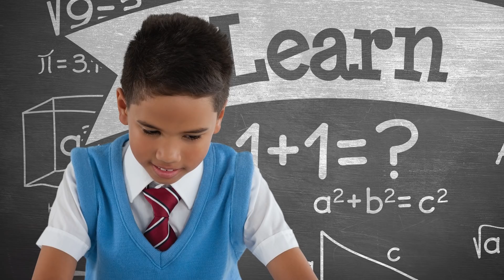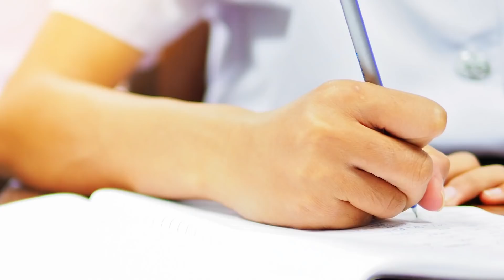Las Personas Malvadas Tienen Un "Factor Oscuro" En Común, Según Los Científicos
La verdadera maldad es un concepto aterrador. Pero gracias a un nuevo avance científico, los investigadores creen haber identificado el llamado Factor Oscuro, que permite cuantificar las tendencias malignas de los individuos.

Pero, ¿qué es este Factor Oscuro y cómo funciona? Ahí es donde las cosas se ponen interesantes, y complicadas.

A principios del siglo XX, el psicólogo Charles Spearman identificó lo que llamó el factor-g, un factor general de la inteligencia. La idea es que las personas inteligentes no lo son solo en una cosa, sino en general. Así que si se le da a una persona inteligente cualquier tipo de prueba, es probable que obtenga una puntuación alta, independientemente del tipo de prueba que sea.

Esto se denomina "indiferencia al indicador". Pues bien, hace unos años, algunos investigadores de la Universidad de Copenhague empezaron a preguntarse si la maldad, al igual que la inteligencia, también es indiferente al indicador, y si hubiera un factor general de maldad que, al igual que un factor general de inteligencia, conectara todos los tipos de maldad.

Y así nació el Factor Oscuro. La idea: alguien que obtuviera una puntuación alta en una prueba que graficara los rasgos de la maldad, también obtendría una puntuación alta en cualquier otro tipo de prueba de rasgos de maldad.

Los investigadores tuvieron que definir primero cuáles son esos rasgos oscuros. Según Psychology Today, tradicionalmente hay tres rasgos malignos principales: el narcisismo, el maquiavelismo y la psicopatía. Pero los investigadores de la Universidad de Copenhague identificaron en realidad nueve rasgos para su estudio:

Egoísmo
Maquiavelismo
Desapego moral
Narcisismo
Derecho psicológico
Psicopatía
Sadismo
Interés personal
Rencor

¿Los resultados? Según Scientific American, el estudio indicó que existe un Factor-D común, ya que estos rasgos están relacionados entre sí. Argumentan que, todas estas tendencias oscuras provienen del mismo atributo teóricamente fluido, el Factor Oscuro, tener una de estas tendencias hace que sea más probable que exhibas los otros rasgos.

¿Qué significa esto en términos prácticos?

Bueno, no hay una descripción uniforme que prediga exactamente cómo se comportarán las personas con un alto factor-D, pero el estudio de la Universidad de Copenhague sugiere algunos componentes clave que se pueden encontrar en las personalidades de estos individuos. El estudio describe el factor-D como

"[...] la tendencia general a maximizar la propia utilidad individual -descartando, aceptando o provocando malévolamente el deseo de los demás- acompañada de creencias que sirven de justificación".

Desglosemos esto.

"Maximizar la utilidad individual" significa básicamente que hacen las cosas para su propio beneficio. "Despreciar, aceptar o provocar malévolamente el desuso de los demás" significa que actúan sin tener en cuenta cómo afecta negativamente a los demás o para afectar intencional y negativamente en los demás. Y, por último, las personas con un factor-D elevado mantienen creencias básicas que justifican cualquier cosa que decidan hacer.

Estos individuos pueden cometer un daño engañando o cometiendo un fraude. Pueden permitir el daño al no avisar que un ladrón está entrando en su casa. Pueden orquestar una cadena de acontecimientos que lleve a su cónyuge a echarle a la calle. Incluso pueden causar la muerte de otras personas. El factor-D elevado puede adoptar muchas formas malignas.

También es importante tener en cuenta que el hecho de que puedas mostrar ocasionalmente algunos de estos rasgos o comportamientos no significa necesariamente que seas malvado o que tengas un factor-D alto. Sentirse rencoroso cuando alguien te hace daño no significa que estés condenado a los círculos más lejanos del infierno, solo significa que eres humano.

El factor-D es una parte del concepto de personalidad en general, una especie de espectro que puede ser alto, bajo, o rondar una zona psicológicamente gris, y es probablemente útil sólo para los psicólogos que intentan diagnosticar o tratar a los pacientes.

Por lo tanto, si no cometes actos malvados a diario, probablemente no seas una persona malvada; puede que solo tengas un mal día o que seas un tonto, pero probablemente no seas directamente malvado.